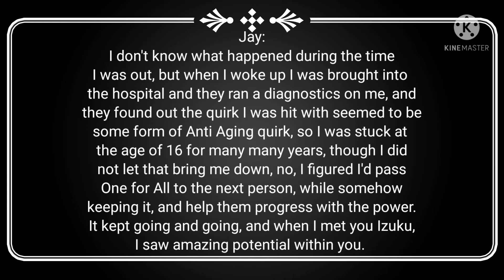Izuku meets the 2nd wielder of OFA (MY AU. Check the Desc)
Pause to Read if necessary

Ok, so this is my AU first of all
It contains Boy x Boy
The ship is Jay x Izuku
Neglectful/Mean All Might

And a bit of desc for the Anti Aging quirk, it completly stops the body from producing testosterone to help the body grow and shuts down the parts of the body to stop him from aging. When he's supposed to be Dead Years Old, he's still 16

Jay got OFA from the 1st wielder btw.